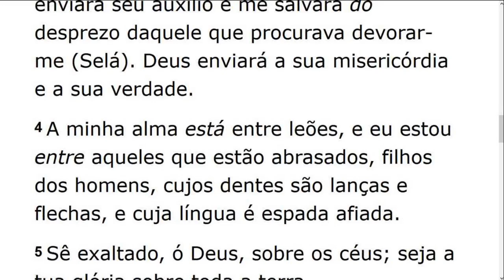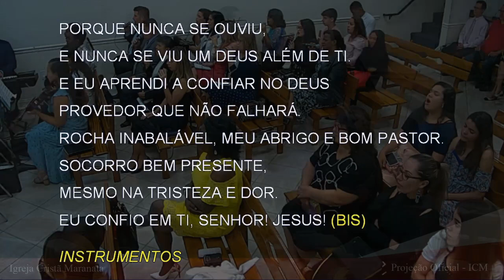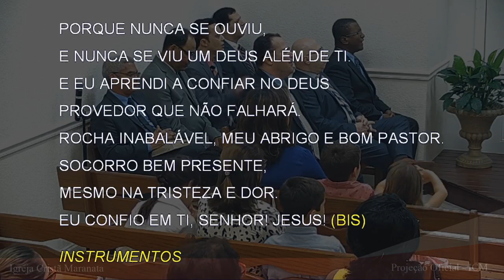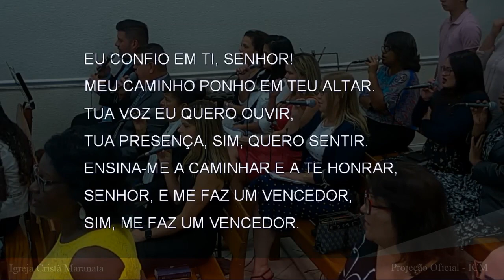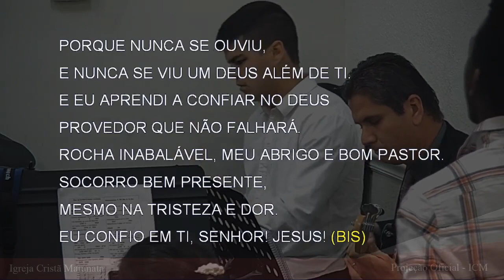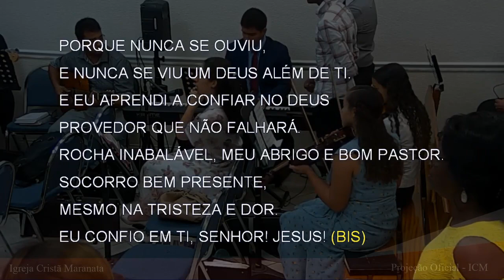Sunday Service (2020-03-15) Maranatha (Pompano Beach, Florida)